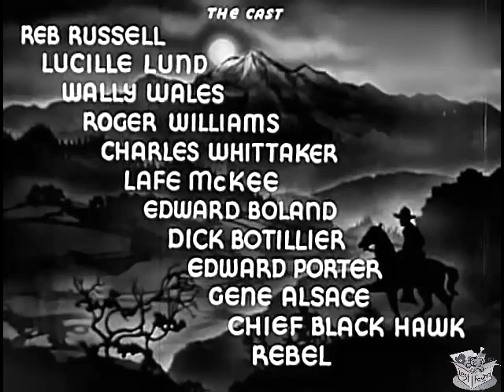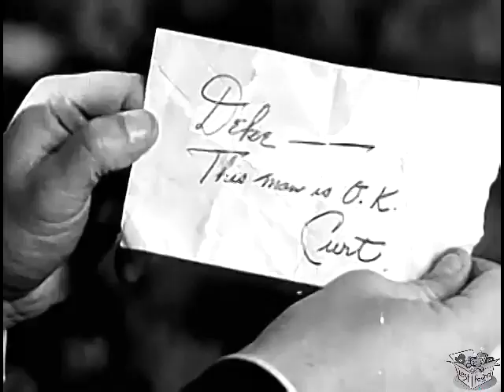RANGE WARFARE (1934) Reb Russell, Lucille Lund & Hal Taliaferro | Western | B&W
Instagram: Lost n Found Films

Range Warfare is a 1934 American Western film directed by S. Roy Luby.

SYNOPSIS
Marshal Reb Russell's reputation precedes him and when he arrives the outlaw gang that includes the Sheriff and that has been doing all the rustling, captures him and plans to hang him. Tommy Lord, the man the crooked Sheriff wants for the rustling, helps him escape. Posing as a rustler he gets the Indian Agent to admit he is the buyer and to reveal who the rustlers are. Having cleared Tommy of the rustling charge he goes after the gang.

Marshal Reb Russell (Reb Russell), working for the Cattleman's Pretectice Association, is sent into a territory to investigate a large-scale rustling operation carried out by a well organized gang of outlaws. He is ambushed outside of town by Jerry Blake (Gene Alsace), a man he once sent to prison, and kills him in the ensuing gunfight. Red finds a note on Blake that introduces him to man called Deke. The gunfight is witnessed by Tommy Lord (Hal Taliaferro) and his girlfriend, Sue Callahan ('Lucille Lund), whose father, Wade Callahan (Lafe McKee),has been a victim of the rustlers. Sue rides for the sheriff, Curt Turner (Slim Whitaker). It turns out that the sheriff and his ten-man posse comprise most of the members of the rustling gang and have no intentions of allowing Reb to leave the area with his life intact.

CAST & CREW
Lafayette Russell as Reb Russell, aka The Whistler
Rebel as Rebel, Reb's Horse
Lucille Lund as Sue Callahan
Hal Taliaferro as Tommy Lord
Roger Williams as Jess Monroe
Slim Whitaker as Sheriff Curt Turner
Lafe McKee as Wade Callahan
Eddie Boland as Jack Brady
Dick Botiller as Little Feather
Ed Porter as Martin 'Deke' DeKalb
Gene Alsace as Jerry Blake
Chief Blackhawk as "'Injun" Joe

Directed by S. Roy Luby
Written by E.B. Mann (screenplay and story)
Produced by Willis Kent
Cinematography James Diamond
Running time 57 minutes (USA)
Country United States
Language English